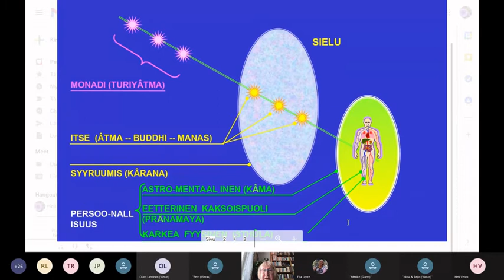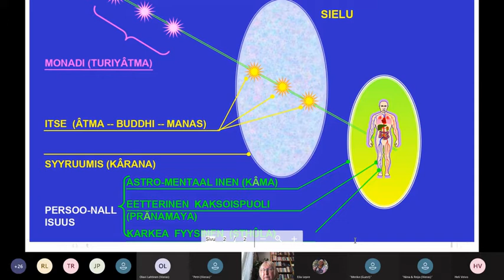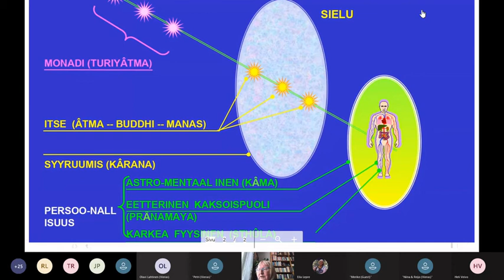Ihmisen syyruumis on henkisen kasvun varasto; Annikki Arponen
Teosofisen Seuran sunnuntailuento 4.4.2021